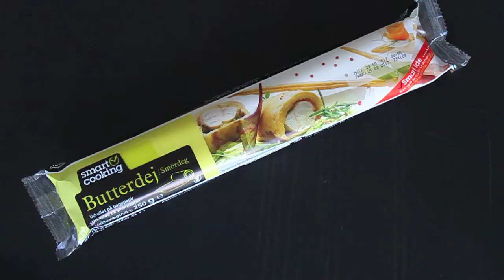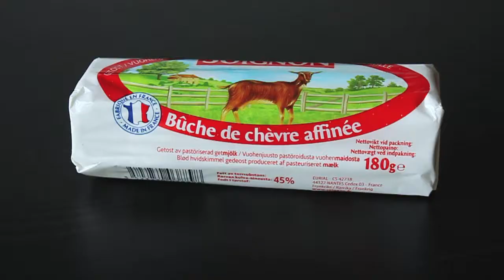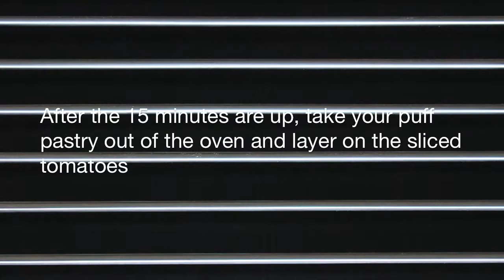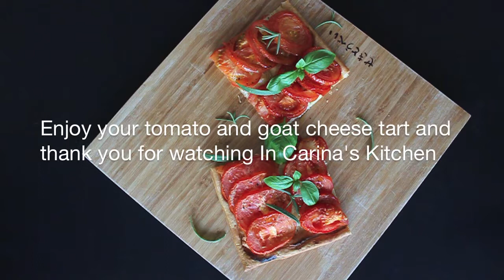Easy Tomato & Goat Cheese Tart to Impress With | ASMR Cooking | In Carina's Kitchen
This tomato and goat cheese tart is the perfect accompaniment for a lavish dinner or as it's own meal with a side salad. Looks impressive, but is very simple to make - time and patience make this tart look like you've spent hours in the kitchen.

Simple Tomato & Goat Cheese Tart
1 large sheet puff pastry
150g cream cheese (you can buy goat cream cheese, plan or herb and garlic cream cheese - whichever you fancy)
1 roll of goat cheese (about 200g)
700g tomatoes
Fresh herbs

Roll out your puff pastry, flat on a baking tray covered with baking paper. Spread your cream cheese evenly onto the puff pastry, leaving a 1 cm border. If you've bought plain cream cheese, you can add some garlic and/or herbs on top. Cut your roll of goat cheese into small cubes and distribute over your puff pastry. Put your pastry into the oven for around 10-15 minutes at 180C until the pastry is lightly golden, slightly risen and the cheese is golden. Meanwhile slice up your tomatoes. Once your pastry is ready, take it out of the oven, and (careful not to burn yourself) layer over the tomato slices. Drizzle with olive oil, grind some black pepper and salt over your tart and put it back into the oven at 180C for 20-30 minutes until your pastry is golden and your tomatoes are nicely roasted. Cut into slices or serve whole if you wish. Drizzle over some olive oil and sprinkle with herbs (I've used basil and rosemary, but thyme will also go very nicely with this). Enjoy!